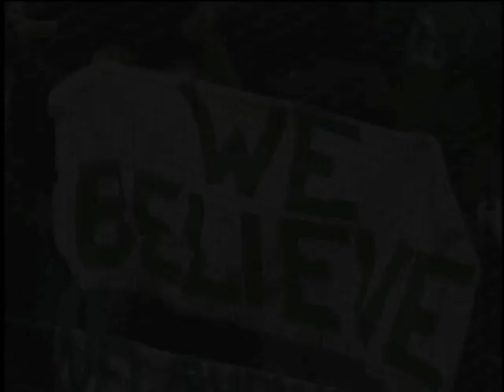CT Whale Preview October 27 -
Hartford, CT, October 26, 2012 - The Connecticut Whale improved to 2-3-1-0 Friday with a win over the Hershey Bears at the XL Center. Leaning on their strong first-period play, Connecticut posted a 3-1 victory over the visiting Bears. Whale netminder Cam Talbot picked up his first win of the season in his first appearance of 2012.

The Whale opened scoring against the Bears when Marek Hrivik snapped the puck out of the corner and found an unmarked Brandon Segal backdoor. The opening tally 4:25 into the first was Segal's fourth goal in the last four games.

Exactly two minutes later, Hershey's starting goaltender Dany Sabourin was left alone again. As the Whale cleared the defensive zone, Julien Brouillette could not corral a tricky bouncing puck.  Christian Thomas had momentum on his side and slid around Brouillette before swinging the puck across to Tommy Grant on the backdoor again. The goal was Grant's second of the season.

Things looked grim for the Bears near the midway point of the first following Ryan Stoa's tripping minor, but they survived the penalty kill without allowing any shots on goal.

With under five minutes to play in the first, Hershey generated a number of chances on broken plays but the Whale answered with a flurry of close range shots in the last two minutes. Sabourin stood strong and Connecticut took the 2-0 lead in to the break.

Hershey's broken chances continued into the second period for several minutes before their attack stabilized.  Talbot maintained control of his crease though, saying he had no trouble with the long-range shots. "The first few [shots] were from the outside; that helped me get in the game and settle down. I just tried to not let up too many rebounds and help [the defense] as well," Talbot said after the game.

With 4:15 to play in the second period, Blake Parlett was called for tripping, and the man advantage allowed the Bears several scoring opportunities. Thirty-seven seconds after Parlett's minor expired, Mike Vernace was sent off for slashing. At the end of the second period, the Whale still held a 2-0 edge and they killed the remaining seconds on Vernace's penalty at the start of the third.

Sixty seconds in to the third, Connecticut had one more power play chance on Zach Hamill's slashing minor, but could not convert. With 8:18 to play, Parlett delivered a check on the nameplate that earned him a boarding minor; his second minor penalty of the night. Towards the end of Hershey's five-on-four, Dmitry Orlov rifled one from the point around teammate Boyd Kane's screen and over Talbot's stick side shoulder. That goal cut the deficit in half, but Connecticut's Ryan Bourque would seal the game with an empty-netter with 75 seconds left to play.

The offenses were well matched, with Connecticut outshooting Hershey 29-27. The extra shot made the difference as Sabourin stopped 26 of 28 and Talbot earned the first-star turning away 26 of the 27 he faced. The Whale face the Providence Bruins at home on Saturday at 7 P.M. Tickets for that game, and all Whale regular season home games at the XL Center, are on sale now at the Public Power Ticket Office at the XL Center, through TicketMaster Charge-by-Phone at and on-line

Hershey Bears 1 at Connecticut Whale 3
Friday, October 26, 2012 - XL Center Veterans Memorial Coliseum

Hershey 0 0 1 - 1
Connecticut 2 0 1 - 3

1st Period-1, Connecticut, Segal 4 (Hrivik, Jean), 4:25. 2, Connecticut, Grant 2 (Thomas, Pyett), 6:25. Penalties-Stoa Her (tripping), 9:37.

2nd Period- No Scoring.Penalties-Parlett Ct (tripping), 15:45; Vernace Ct (slashing), 18:22.

3rd Period-3, Hershey, Orlov 1 (Kundratek, Sjogren), 13:25 (PP). 4, Connecticut, Bourque 1 (Gilroy), 18:45 (EN). Penalties-Hamill Her (slashing), 1:00; Parlett Ct (boarding), 11:42; Hamill Her (slashing), 16:03.

Shots on Goal-Hershey 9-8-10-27. Connecticut 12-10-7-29.
Power Play Opportunities-Hershey 1 / 3; Connecticut 0 / 3.
Goalies-Hershey, Sabourin 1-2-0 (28 shots-26 saves). Connecticut, Talbot 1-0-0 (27 shots-26 saves).
A-3,072
Referees-Geoff Miller (28).
Linesmen-Brent Colby (7), Mike Baker (11).